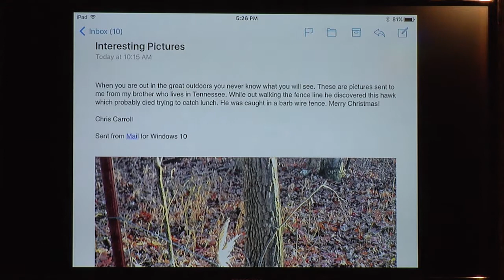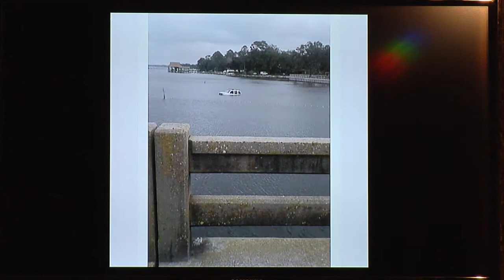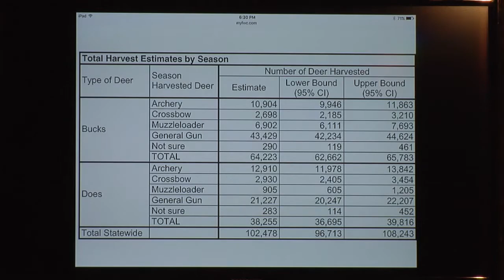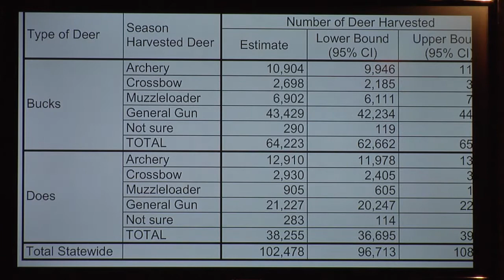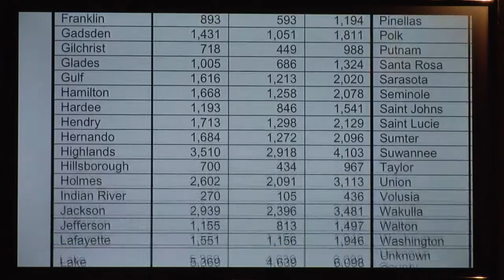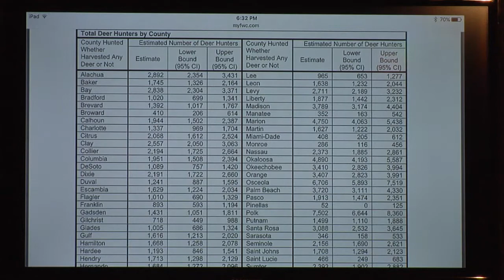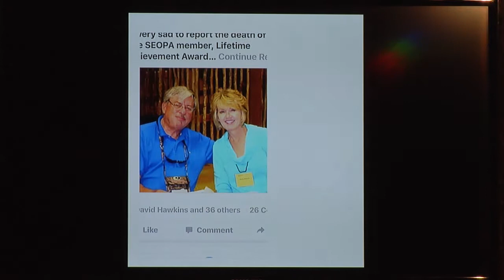Panhandle Outdoors, Thursday 12/22/16